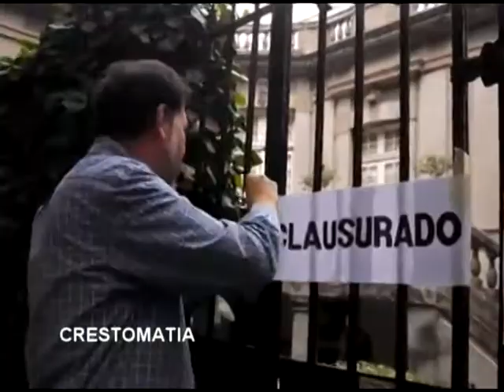Los panistas agarrados de las greñas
Sábado 17 may 14

El Caníbal: Pos ya le gustaron los videos al doctor Mireles, líder de las autodefensas michoacanas para mandarle mensajes al presidente Enrique Peña Nieto... y que lo entrevista Jorge Ramos y dijo, pos aprovecho pa mandarle otro recadito al presidente a ver si pega...

Dr. Mireles, Líder de Autodefensas en Michoacán.
Yo quisiera a través de su conducto Jorge, de toda la opinión pública internacional, de todos los mexicanos donde quiera que se encuentren, que me ayuden a llamarle la atención a Enrique, que no se le olvide que según el artículo 39 de la constitución, el que manda es el pueblo... el gobierno tiene que obedecer y si no sigue las indicaciones de su pueblo, el pueblo tiene la facultad de cambiar al gobierno, que no se le olvide a Peña Nieto que no es dueño de México.

El Caníbal: Pos eso dice el artículo 39, que el pueblo... pero cuantos son el pueblo? Uno? Pos pa ponernos de acuerdo todos?... no se pone uno de acuerdo ni con la pareja que tiene en la casa... nos vamos a poner de acuerdo millones?... ta muy curioso ese artículo... además ahorita Peña Nieto está asimilando eso de que hay maestros que ganan más que él... queseque hasta más de 600 mil mensualitos... pos qué enseñan?... por eso Gerardo Fernández Noroña anda por la vida sin pagar impuestos... y hasta se fue a Quintana Roo a manifestarse contra el control de manifestaciones... les andaba clausurando...

Gerardo Fernández Noroña, Ex diputado. PT.
El gobierno de Quintana Roo es el primer estado de la república que aprueba una legislación para prohibir las manifestaciones, ellos dicen que es para reglamentar, pues están mintiendo tienes que pedir autorización al gobernador para manifestarte en contra del gobernador.

El Caníbal: No pos seguro ta que les van a dar permiso... pero los que están que se les cuecen las abas son los panistas... ya van a escoger... se escogerán a Madero?...

Gustavo Madero, Candidato a presidente del PAN.
Vamos a ganar de manera contundente, con un amplio margen, y por eso le pido a Ernesto Cordero que reconozcamos y hagamos un compromiso para reconocer el resultado, fortalecer al PAN, y no hacer nada, nada que dañe al PAN.

El Caníbal: No pos sí... dice voy a ganar por eso le pido al otro que acepte el resultado pos sí... y qué dice Cordero?

Ernesto Cordero, Candidato a presidente del PAN.
En este recorrido, oliva y yo no hemos ofrecido ni candidaturas pluris, ni regudurías ni nómina, ni despensas, ni nada... lo único que hemos ofrecido es poner al Partido Acción Nacional de pie y que todos ustedes se vuelvan a sentir muy orgullosos de ser panistas.

El Caníbal: Pos tanto arguende para ir a salir con una batea, no se les da a los políticos... vieran a esos que andan con El Hueso en el Pescuezo.